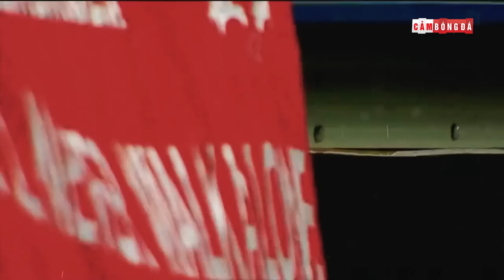TÂM THƯ FABINHO - LẦN ĐẦU ĐẾN ANFIELD TÔI BỊ MÊ HOẶC VÀ VÌ SAO CHÚNG TÔI NGƯỢC DÒNG TRƯỚC BARCELONA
👉Ủng hộ Cảm 1 ly cafe nhé:
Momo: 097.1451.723